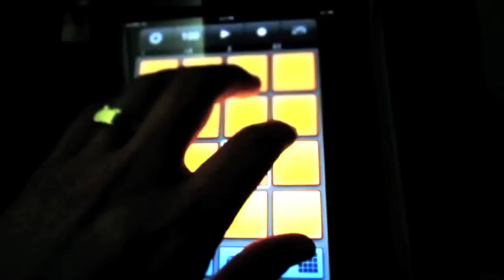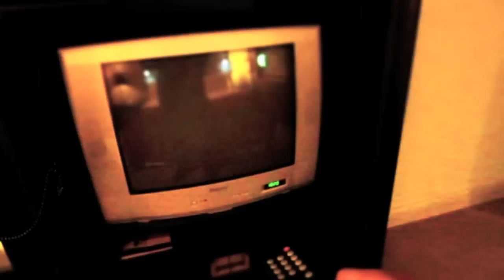MICHAEL STERLING EATON TRAVEL BLOG X WLADIMIR KLITSCHKO X WINTER 2011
NEO NOSTALGIA'S MICHAEL STERLING EATON TRAVELS TO AUSTRIA AND GERMANY WHILE SHOOTING THE HEAVYWEIGHT CHAMPION OF THE WORLD WLADIMIR KLITSCHKO IN THE WINTER OF 2011.
STAY FRESH,
NN
MICHAELSTERLINGEATON.COM